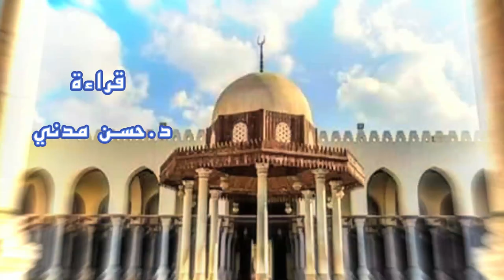ح٤ المبحث الثالث حتمية التجديد